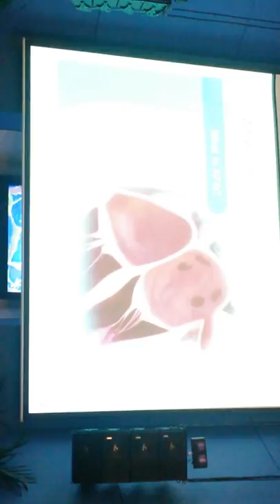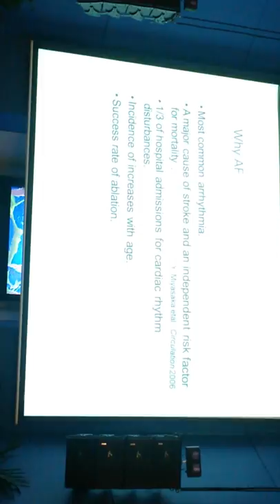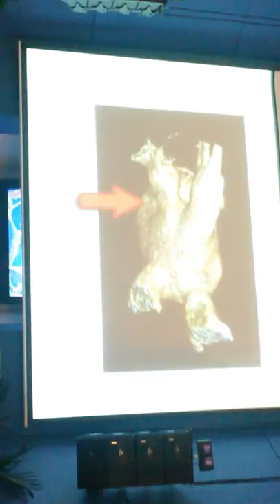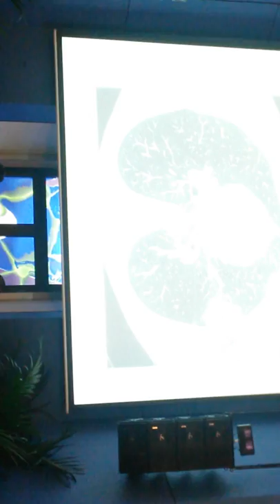AF ablation - Doctorate defense at Maastricht University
It was nothing less than any fire test. But was a great learning experience. Thanx to tough training under leadership of my mentors Prof. Dr Jos Maessen and Dr Carl Timmermans and my colleagues at Maastricht University, which made it like a cake walk.